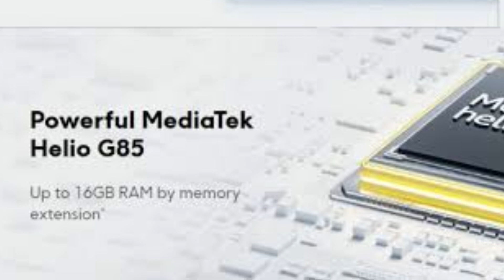Poco C65 - Official India launch Date🔥 Poco C65 Price in India & Specs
In this video i have told about Poco C65, talking about the features of Poco C65, it has 6.67" ips lcd display with 90hz screen refresh rate,
Poco C65 has mediatek helio G85 processor.
Poco C65 has 8gb Ram & 256gb storage variant.
Poco C65 has dual camera setup at the back 50MP + 2MP Camera on front it has 8MP AI camera.
Poco C65 has 5000mah of battery backup with 18W adapter.